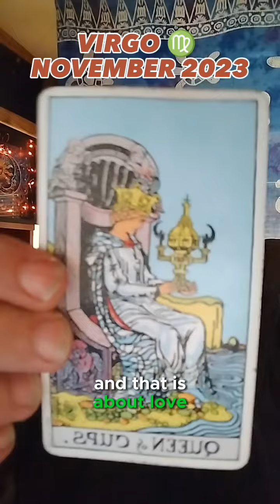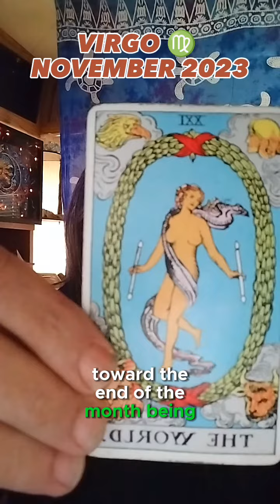VIRGO ♍ November 2023 Forecast